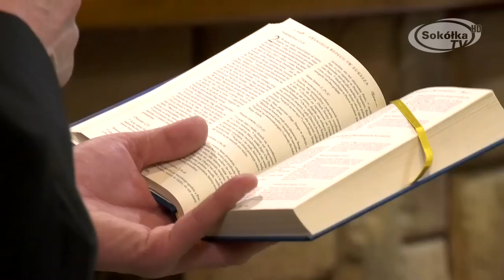Opłatek sokólskich przedsiębiorców / Sokółka 2017